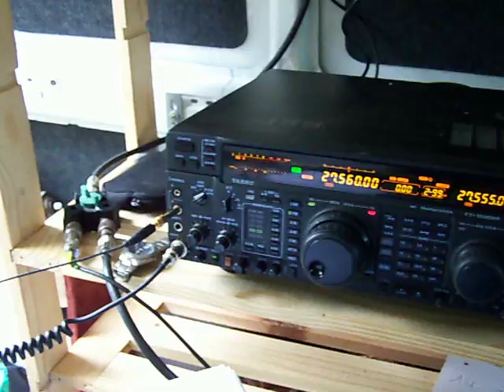Yaesu FT1000 MP QSO...14GT/ IWI-62019R Qso with 4 SAB101 for festival island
14GT/IWI 62019R from Moulin de Brimeux actived par
14GT004 Jack & 14GT061 Jean Claude
17 country for 100 contacts ..one day